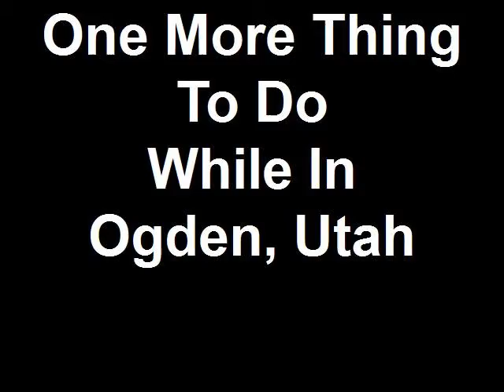One More Thing To Do While In Ogden, Utah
Para Skiing on Pineview Reservior